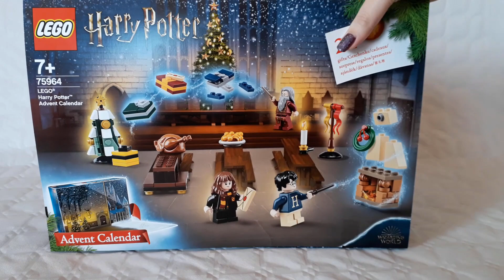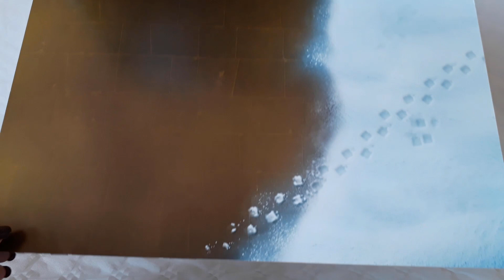Calendrier de l'Avent 2019 - LEGO Harry Potter - Jour 1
Aujourd'hui on se retrouve pour le premier jour du Calendrier de l'Avent LEGO Harry Potter.

Produit acheté en France, sur : Amazon
Pour : 24,90€